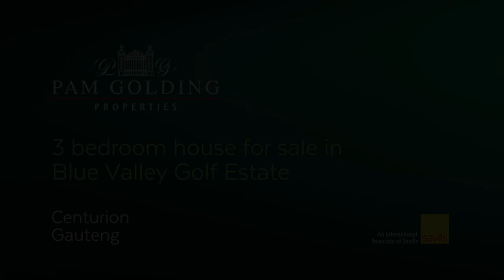3 bedroom house for sale in Blue Valley Golf Estate | Pam Golding Properties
Don't miss out on this opportunity to own this beautiful home in Blue Valley Golf Estate. It boasts a scenic garden with, a pool, fire pit and includes fairways views. This 3 bedroom modest home, has a character to it that is charming and peaceful.